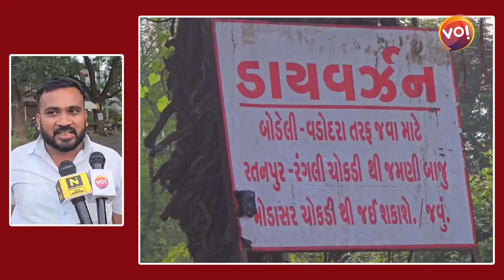Chhotaudepurના રંગલી ચોકડી પાસે 1 ફૂટના અનેક ખાડા પડી જતાં ગ્રામજનો પરેશાન